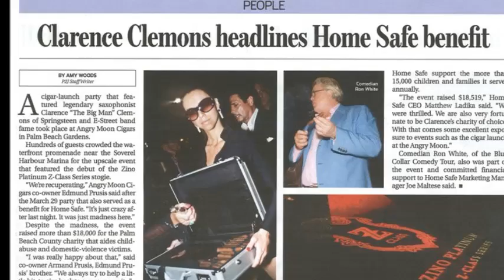HomeSafe's Tribute to Clarence Clemons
This video tribute honors saxophonist Clarence Clemons and celebrates all of the charitable work he did for the children at HomeSafe.
More about HomeSafe:
Serving Palm Beach County and South Florida since 1979, HomeSafe is a nationally accredited non-profit organization that protects victims of child abuse and domestic violence by providing a variety of prevention, intervention, recovery services and resources.